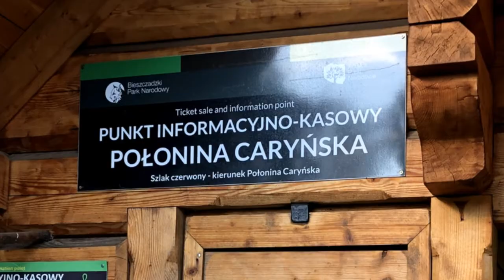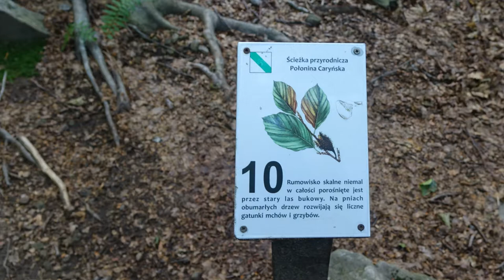Połonina CARYŃSKA – szlak czerwony z Ustrzyk Górnych – Bieszczady - Polska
Naszego kampera zaparkowaliśmy na kempingu PTTK w Ustrzykach Górnych. Na szlak wychodzimy kempingu poprzez parking w Ustrzykach Górnych i idziemy czerwonym szlakiem na Połoninę Caryńską 1243 m n.p.m. Wyjście na szlak jest położone niedaleko od kempingu PTTK. Kemping ma dostęp do plaży nad Wołosatem.  W sierpniu roku 2020 byliśmy zaskoczeni, że woda w strumieniu dzięki spiętrzeniom z kamieni była ciepła i nadawała się do kąpieli. Na parkingu w Ustrzykach Górnych znajduje się punkt kasowy Bieszczadzkiego Parku Narodowego gdzie kupujemy bilety wstępu. Wstęp do Bieszczadzkiego Parku Narodowego kosztuje 8 zł, ulgowy 4 zł.  Idziemy szlakiem czerwonym. Wg mapy wejście powinno zająć 2 godziny 10 minut.Szlak początkowo wiedzie przez las ostro pod górę , po wyjściu ponad granicę lasu jest już łagodniej i rozpościerają się piękne widoki na inne szczyty Bieszczad. Trasy miejscami posiadają udogodnienia w postaci drewniano-ziemnych stopni co ułatwia wędrówkę, szczególnie w czasie deszczu i zabezpiecza szlak przed erozją. Zapraszamy do subskrypcji naszego kanału. Jeśli film się spodobał prosimy o polubienie  i zostawienie komentarza.Kamera: Sony RX10 IIEdycja: Movavi Video Editor plus 2020